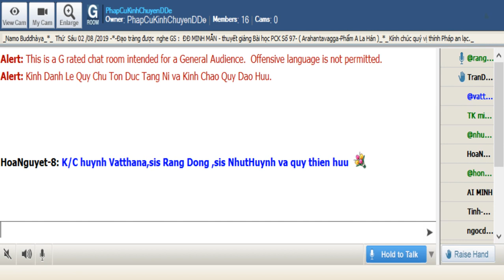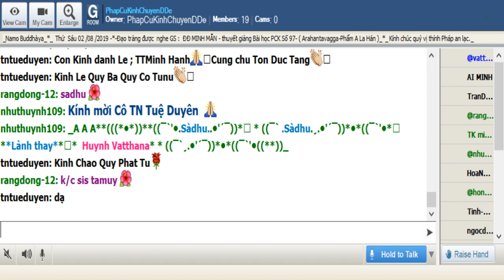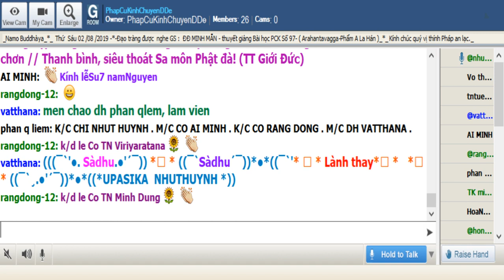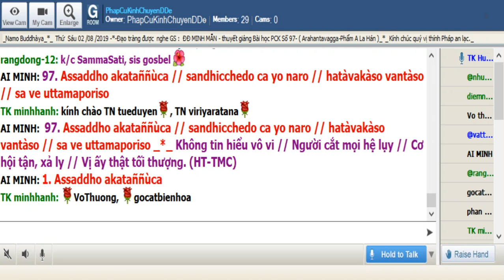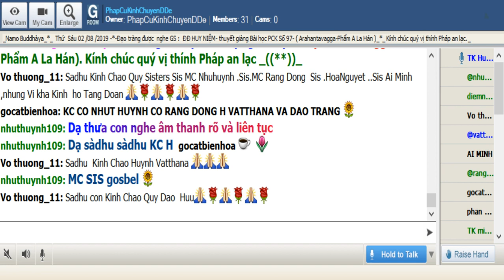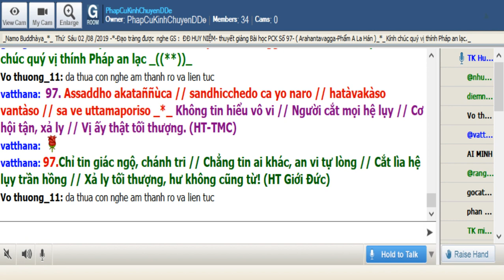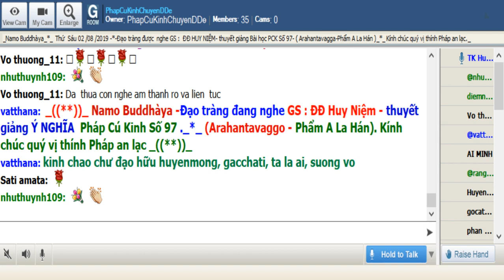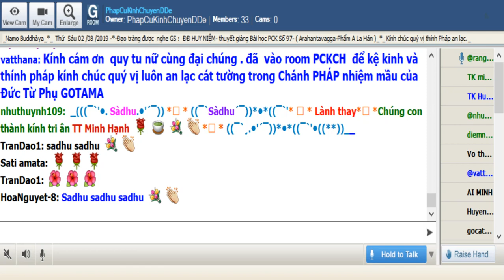02-08-2019_Room PhapCuKinhChuyenDDe Thứ Sáu.ĐĐ Huy Niệm giảng Pháp Cú Kinh Số 97